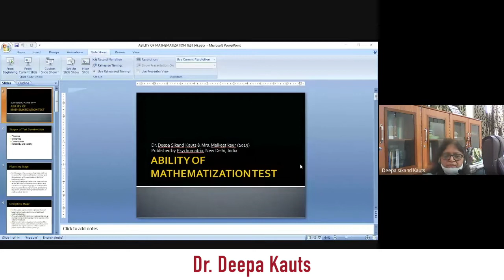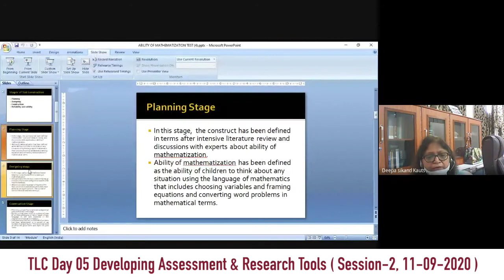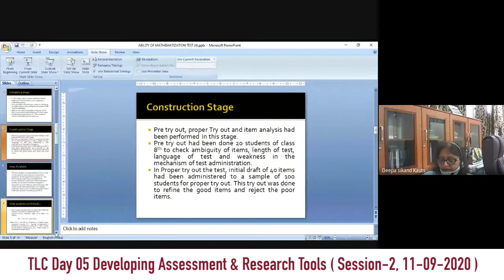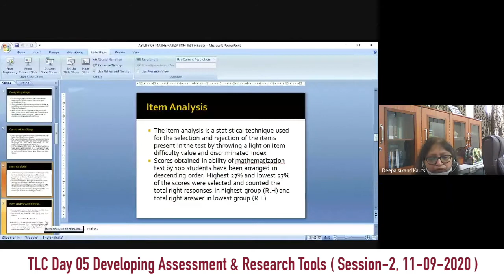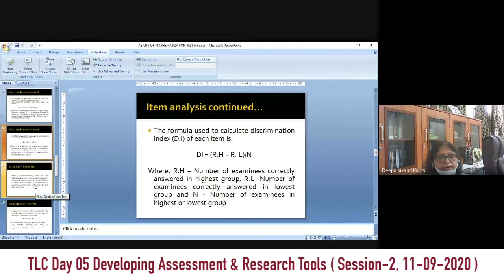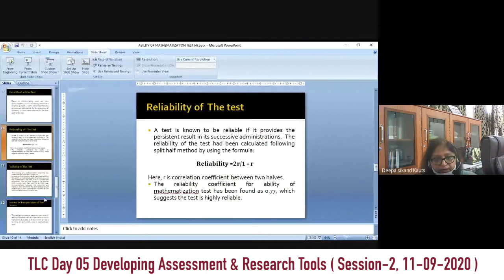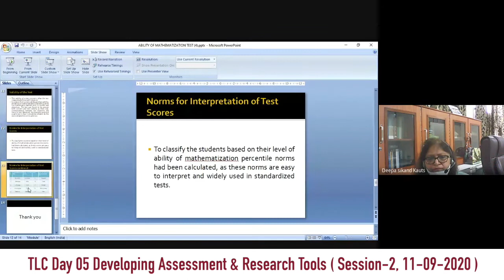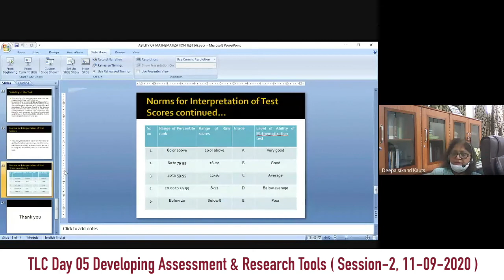Developing Assessment & Research Tools PH 4-7 Day-4 S2 I Dr. Deepa Kauts 11.09.2020